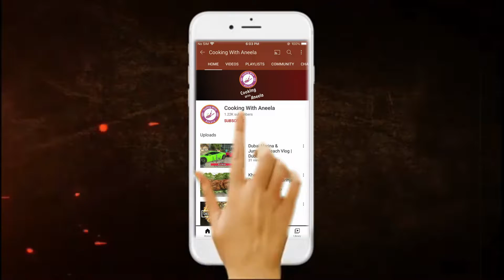Healthy Dry Fruits Chocolate Bar Recipe| Cooking With Aneela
Welcome to Cooking With Aneela

This channel is all about Baking and Cooking. In this channel I will share all that I have been cooking for many years, directly from my kitchen to all of You. i will share Pakistani, Indian, Chinese and Baking recipes.